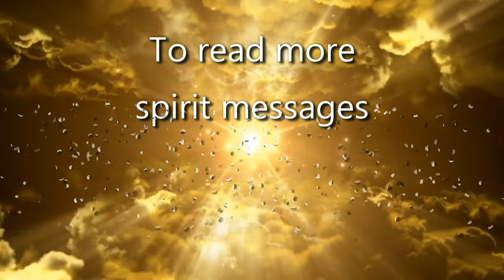Padgett Messages | Leander Albright told Padgett awakening others to Divine Love in Padgett Messages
On January 22, 1915, James Padgett received a message from Leander Albright, who was from Aberdeen, Scotland.  Leander is a spirit who has received the Divine Love, and he learned that Padgett could receive messages from spirits.  So with permission of James' wife, Helen, Leander writes of his efforts to awaken other spirits to the true religion of the Divine Love of the Father.

To read this message and the other hundreds of spirit messages, known as the Padgett Messages, get the free PDF publications, at ThePadgettMessages.org Please enjoy!